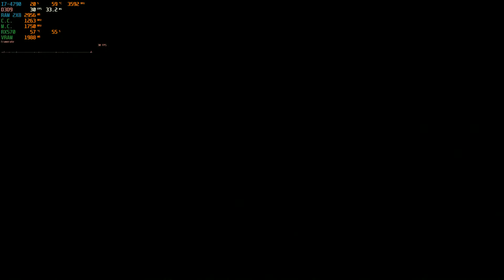Dead or Alive 5 Last Round RX570(I7-4790) 4k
I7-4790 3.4ghz Dual channel ram 2x8=16GB
AMD RX570